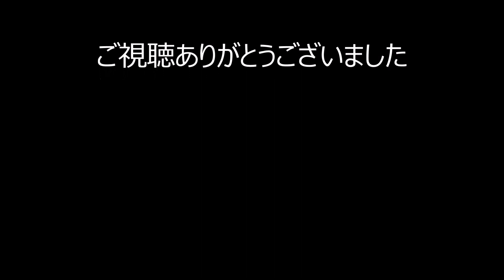曽根天満宮宵宮 梅井随身門前（平成３０年１０月１３日）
高砂市曽根町　曽根天満宮宵宮
梅井屋台が随身門前で練る様子です。